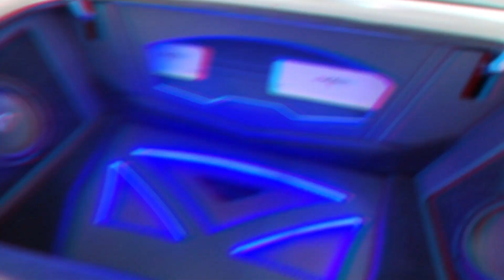WE LOWER OUR CAMARO LT1 ! ---PART 12 --- CARS AND CREATORS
CAR AUDIO
CAR STEREO
CUSTOM INSTALL
COMPUSTAR
NUSTART
ARCTIC START
CARBON FIBER
FIBERGLASS
INTERIOR REDESIGN
EXTERIOR REDESIGN
PAINT WORK AND BODYWORK
PAINT CORRECTION
AUDIO AND VIDEO
MOBILE VIDEO
WHEELS AND TIRES
SUSPENSION